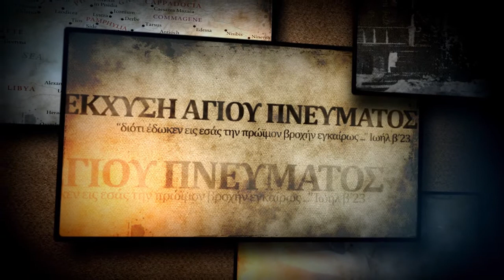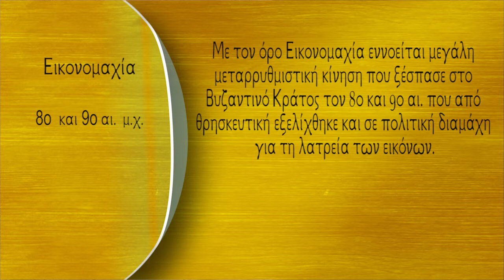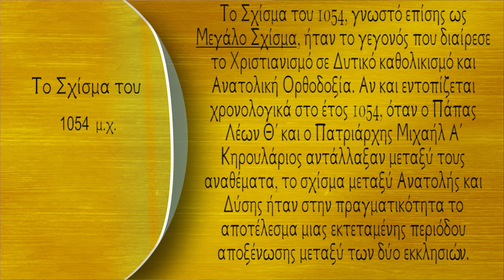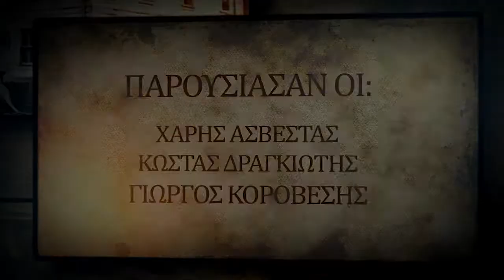Έκχυση Αγίου Πνεύματος (1200 μ.χ-18ο αιώνα μ.χ.). (Γιατί Πεντηκοστή) (Επεισόδιο 11/21)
- Ιστορική αναδρομή έκχυσης Αγίου Πνεύματος (1200 μ.χ - 18ο αιώνα μ.χ.)